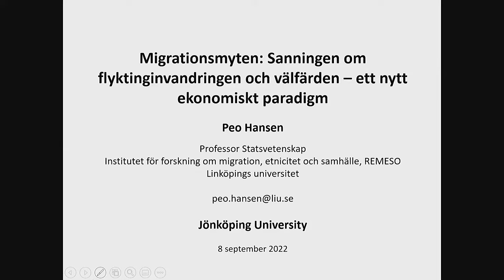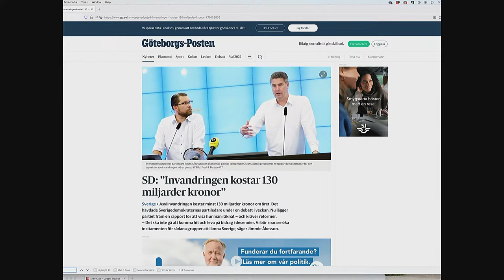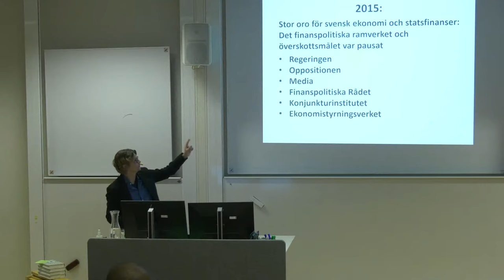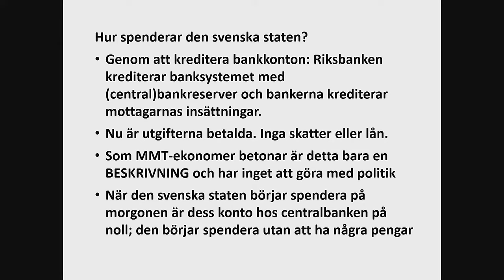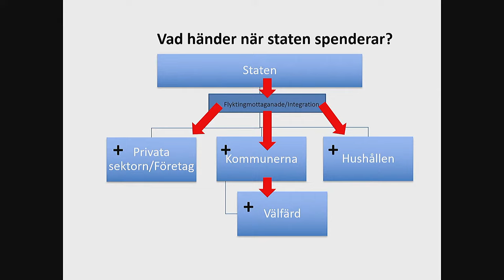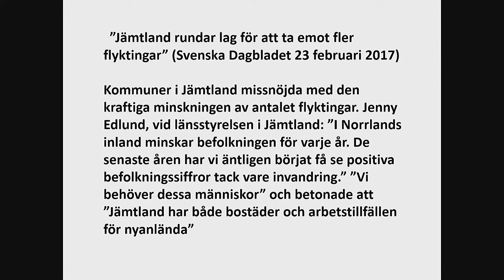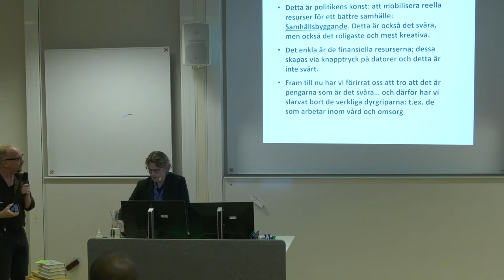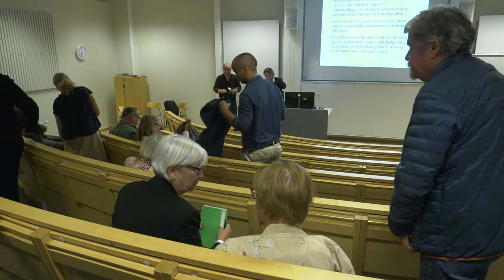Migrationsmyten: Sanningen om flyktinginvandringen och välfärden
Peo Hansen, professor i statsvetenskap vid Institutet för forskning om migration, etnicitet och samhälle (REMESO), Linköpings universitet

Trots tvärsäkra förutsägelser om att det stora flyktingmottagandet 2015 skulle bli en dyr affär för Sverige uteblev olyckan. ”Flyktingkrisen” gav oss istället en glimt av hur den svenska välfärden kan repareras, hur avfolkningsorter kan blomstra av nytt liv och hur en destruktiv åtstramningspolitik kan brytas. Svensk och internationell forskning är överens om att flyktinginvandring utgör en stor ekonomisk kostnad. Forskning som i sin tur gett bränsle åt det breda politiska samförstånd som råder i Sverige och EU; att flyktingar belastar statsfinanserna och välfärden. Med utgångspunkt i sin nya bok, Migrationsmyten, utmanar Peo Hansen denna slutsats och det ekonomiska paradigm om ”sunda statsfinanser” som satt ramarna för den finanspolitiska åtstramningen i både Sverige och EU de senaste 30 åren.